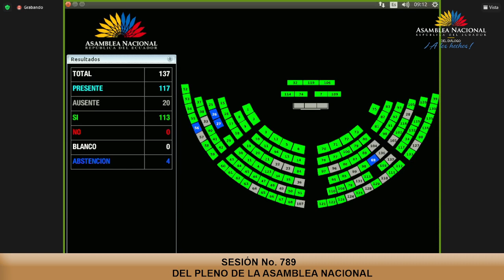Asambleísta Esther Cuesta - Sesión 789 - Cambio del orden del día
04 de agosto de 2022
PlenoLegislativo | Plantea que se incluya en el orden del día un exhorto a la @CancilleriaEc y @EduSuperiorEc para que garanticen los derechos de los estudiantes universitarios que regresaron de Ucrania.